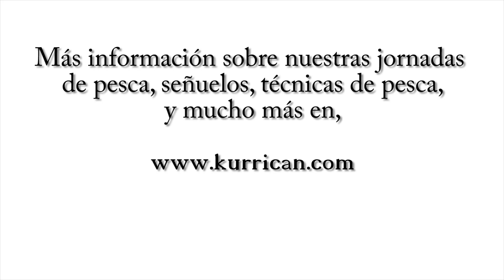Chova con jig cromado Kurrican. Izado con lanza-bichero.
Pesca con jig cromado de una estupenda chova en aguas del Atlántico onubense. Y para su izado nada mejor que la lanza-bichero fabricada por Kurrican. Acierto pleno, seguridad máxima, y mucho más cómoda que cualquiert tipo de bichero.